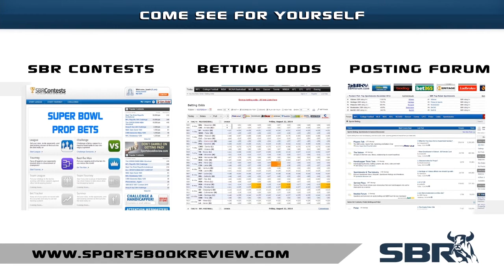Top NBA Picks for Trail Blazers vs Wizards Match-up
In a tight Monday night match-up between excellent teams, Trail Blazers and Wizards, it's no surprise that the NBA odds makers gave just a point between them for your NBA betting agaisnt the spread. Our handicapper Joe Gavazzi breaks down the match-up and offers his free NBA picks on the game you don't want to miss.